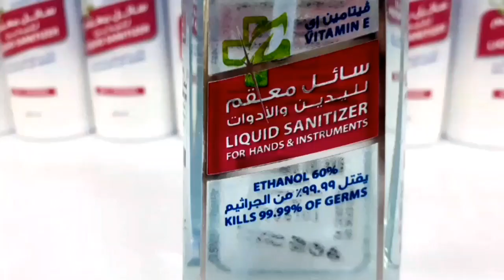How to protect from coronvirus | कोरोना से बचने के उपाय | Safety from corona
How to protect from coronavirus | कोरोना से बचने के उपाय | Safety from corona|

This video is about corona virus. Corona virus is about to spread from one to the other. There are no vaccine still now.
W.H.O. has given guidelines for us. We can protect to each other with some cautions from covid-19

Symptoms of corona
Continue sneezing
Running nose
Dry cough
Fever
tiredness
Sore throat
Difficulty breathing

Hm aj sb log lgbhag saari duniya corona se lad rahi hai hm is video mai corona k baare mai or usse bachne k tareeke bata rahe hn

कोरोना के लक्षण

लगातार छीकें
नाक बहना
सूखी खाँसी
तेज़ बुख़ार
थकान
गले में ख़राश

keywords -
how to protect coronavirus.
कोरोना से बचने के उपाय
Hand sanitizer
Social distancing
Stay at home
Use face mask
Don't hand shake

कोरोना से बचाव

थोड़ी थोड़ी देर में हाथ धोते रहें
सेनेटाइजर प्रयोग करे
देह से दूरी रखे
मास्क लगाए
हाथ नही मिलाएं|